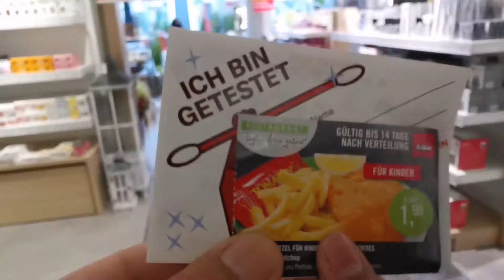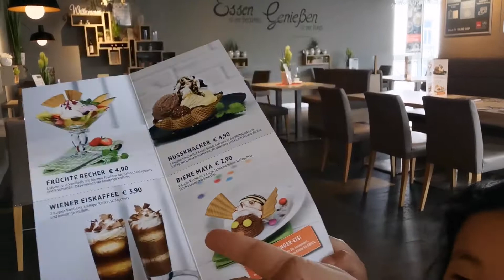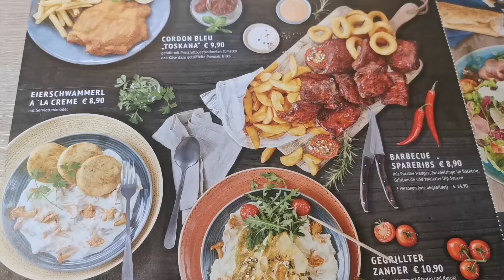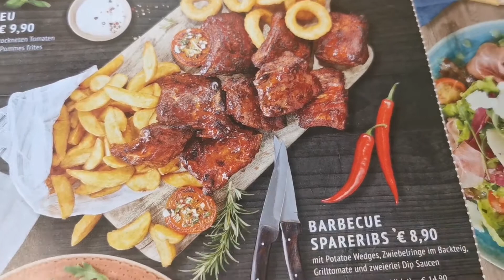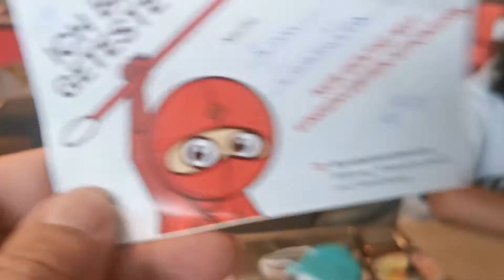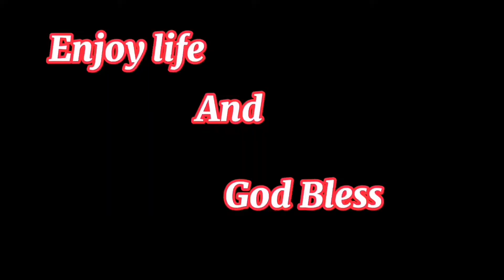FOODS IS LIFE MUKBANG! | KIKA RESTAURANTS | BUHAY SA VIENNA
MARAMING SALAMAT PO SA PANONOOD ENJOY LIFE AND GOD BLESS.

EDITOR :CAPCUT
CAMERA USED: CELL PHONEHUAWEI P30 PRO